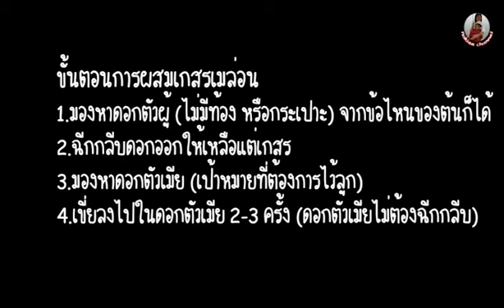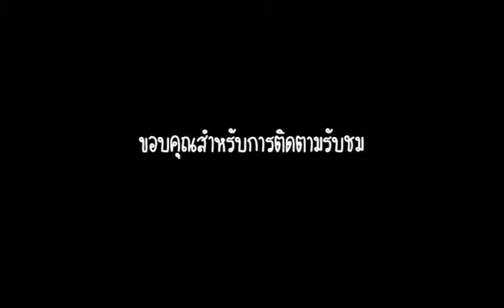เทคนิคการผสมเกสรเมล่อนญี่ปุ่น จากสวนระดับเทพ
ช่วยให้เมล่อนติดลูกตรงตามที่เราต้องการ